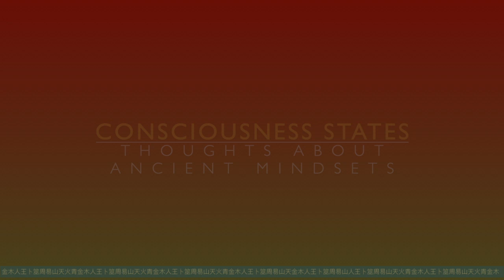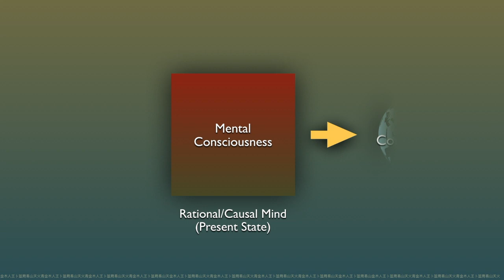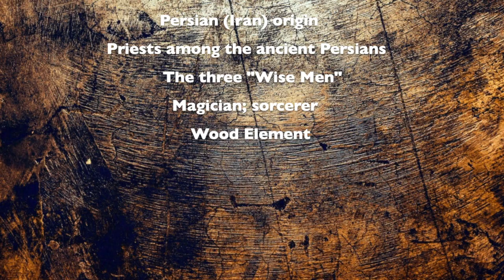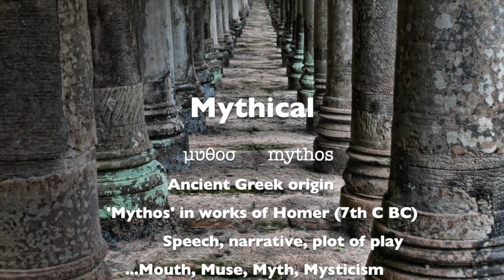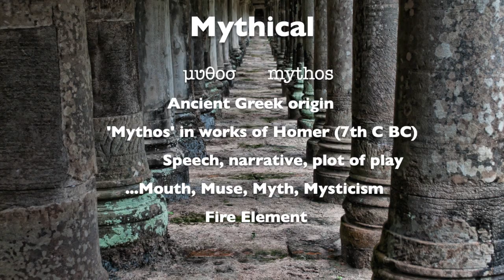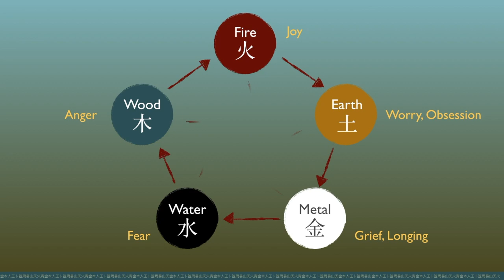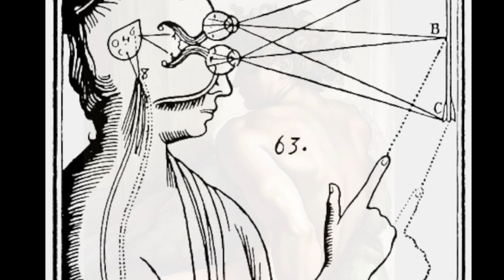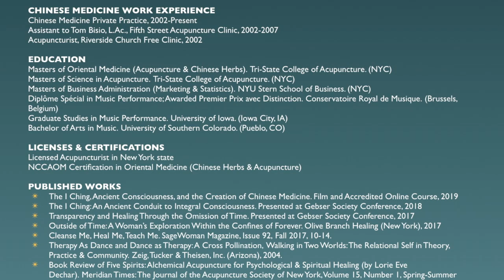Gebser's States of Consciousness: An Overview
This film is an excerpt from a new course that I am developing about the Mawangdui medical texts, a library of manuscripts discovered in China that date back to 215-168 BC.  As part of the course, I am providing an overview and description of Jean Gebser’s states of consciousness. Clearly the insights and wisdom found in these ancient texts source from mindsets foreign to our western, rational way of thinking. Gebser’s consciousness states allow us to explore and hypothesize about what those alternate states might have been like. This excerpt provides that overview and hopefully gives enough of a description of the archaic, magical, mythical, and mental that you might begin to wonder where and how they are trying to play out in your own life.